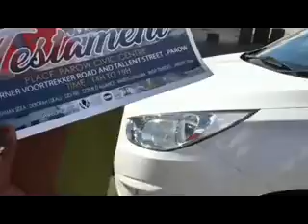Fr Dede vous invite au concert le 5 Novembre Sortie officiel do Testament